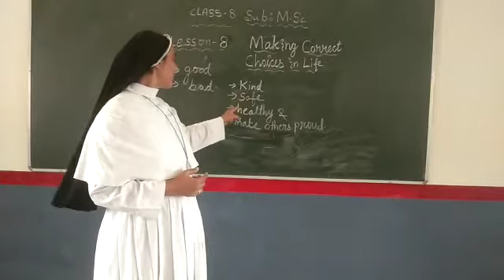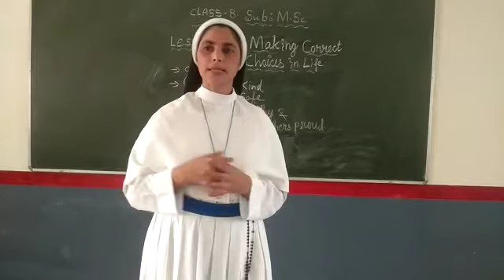Ch 8 Making Correct Choices MSc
DMS Orai Class 8